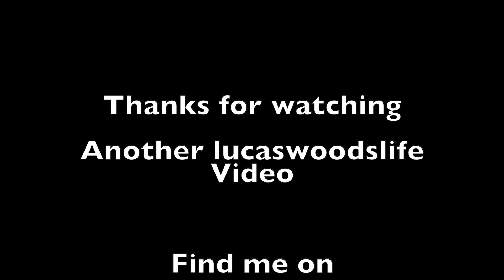Mystery drink review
Welcome to a Lucaswoodslife Videos

My name is Lucas
I am @lucaswoodslife on instagram
My old instagram Account is @wildman_Lucas
I use both accounts but post more to the wood life one.

Videos I produce here on YouTube are
ASMR, Vlogs, Food Review, Drink Review, Restaurant Review Video, and then some random fun videos.

At least 1 video will go live each week.

Tuesday at 7 AM  EST Drink Review

Tuesday 7 PM EST Food or Drink Review

Wednesday 7 PM  EST Diner Review

Friday at 7 PM EST  Misc Video